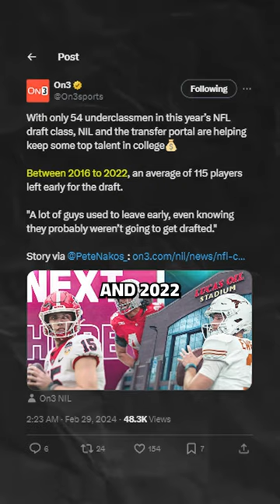This NFL Draft Class Is “Top Heavy & Weak”, Here’s Why. (Part 1/2)